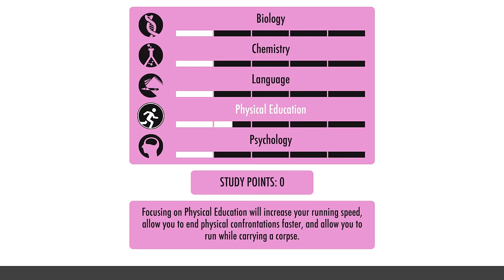RITUAL SATÁNICO SENPAI! | Yandere Simulator Gameplay español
ID de PS4: XxMisaKxX | los que quieran colaboraciones, farmear, party, raids, clan, etc, agregadme, un saludo! :D

PRESENTACIÓN

Seguimos con la conquista de nuestro Senpai! pero esta vez con un Ritual Satánico! muahahahahaha!!!

Yandere Simulator relata la historia de una chica apodada como Yandere-chan, quien no ha podido ser capaz de sentir ningún tipo de emoción o sentimiento desde que tiene memoria. Esto cambia cuando conoce a Senpai, quien "llena de color el mundo monocromático de la chica". Decidida a hacer cualquier cosa para conseguir a su amado, Yandere-chan hace una alianza con Info-chan, una misteriosa chica que la ayudará únicamente por beneficio propio.

Yandere-chan deberá eliminar a su rival dentro de una semana, si fracasa, su rival se confesará a Senpai el día viernes al atardecer, alejando a su amado de ella para siempre. Yandere-chan podrá deshacerse de su rival de diversas formas: Electrocutarla, ahogarla, envenenarla, secuestrarla, ¡casi todo es posible!